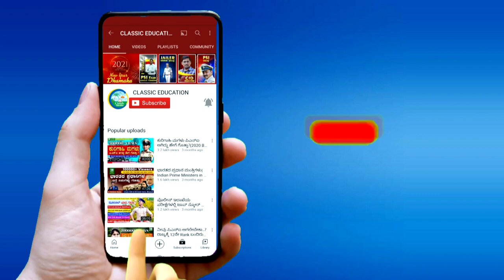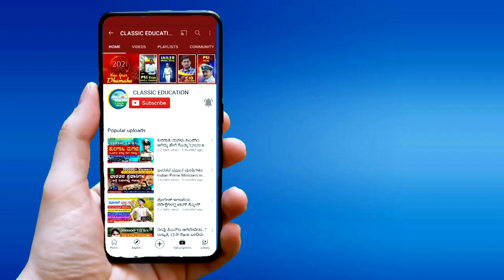ಮನಸ್ಸಿನ ಚಿತ್ತ ಏಕಾಗ್ರತೆಯ ಸುತ್ತ|Part-02|Best Motivation Video|All Competitive Exams|Classic Education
Classic Education
Dharwad